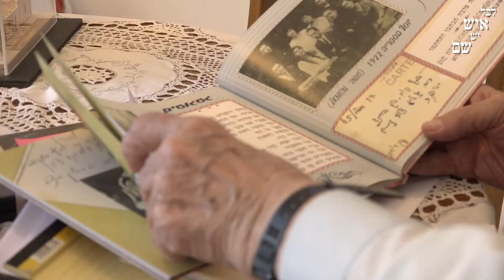יאיר צבן - "לכל איש יש שם"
מתוך טקס "לכל איש יש שם" 2017 . בימוי והפקה: גלעד עדין בע"מ